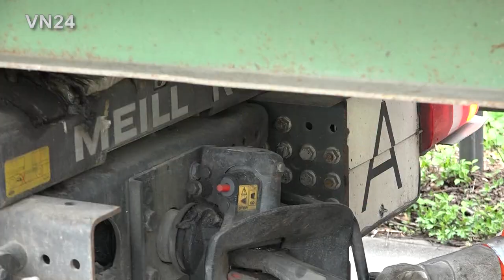31.03.2022 - VN24 - LKW fährt am Stauende auf der A1 auf einen Hängerzug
VN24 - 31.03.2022 - Unna A1 / Deutschland - Ein 7,49 Tonnen LKW ist gegen 12:55 Uhr auf der Autobahn A1 in südlicher Richtung unterwegs gewesen, als er kurz vor dem Autobahnkreuz Dortmund/Unna (A44) auf den an einem Stauende stehenden Hängerzug  auffuhr. Der Fahrer des LKW wurde in seinem stark deformierten Führerhaus eingeklemmt und musste von der Feuerwehr befreit werden. Ein Rettungshubschrauber flog ihn anschließend in eine Unfallklinik. Sowohl der LKW, wie auch der Anhänger mussten von Spezialisten zweier Bergungsfirmen abgeschleppt werden. Bei dem Anhänger hatte sich durch den Unfall die Deichsel komplett zusammengeschoben und war eingeknickt.